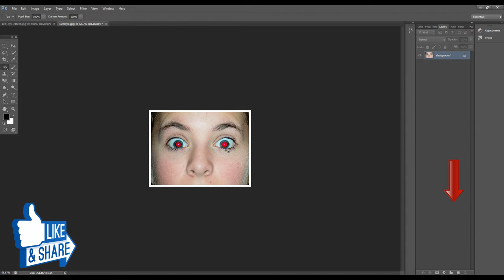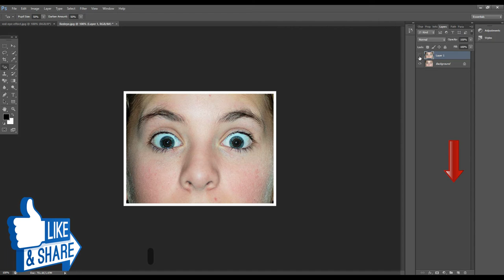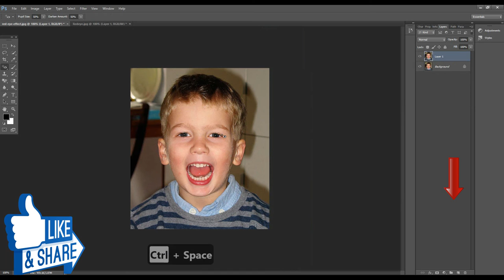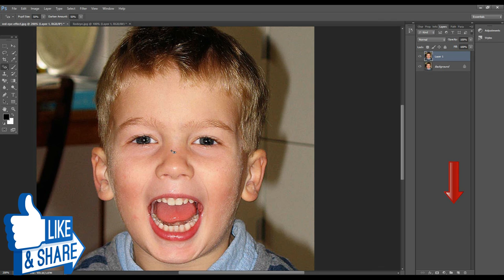Adobe Photoshop for Beginners | Red Eye Tool | Class 8 Urdu / Hindi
This video will teach you How to Fix Red Eye in Photoshop using Red Eye Tool .In pictures when someone take picture then then this problem sometimes show that there is red mark on eye that gives very bad look in picture .Best editing software , I mean Photoshop have option to Fix red eye problem using Red Eye tool . This facility is present in all the Photoshop versions  .
I will explain in details how you can fix your pictures using Red eye removal tool in Photoshop cc or any version of Photoshop.

well wishes
jawad younas